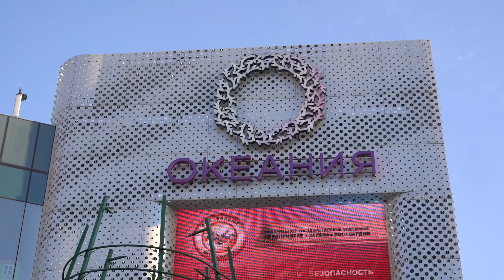Обычный день Самсона Руженцева после набранной сотни